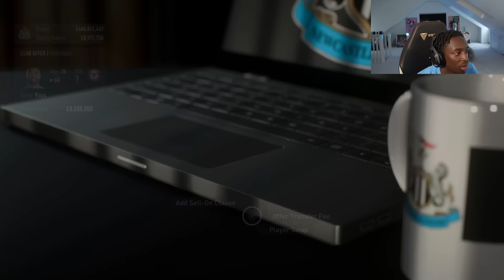I Spent 500m On a Newcastle Rebuild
EP.2 Of Manny Own Gameface in FIFA 23 With Newcastle